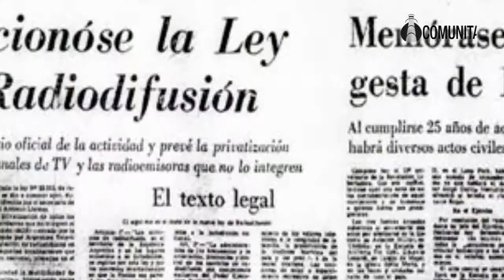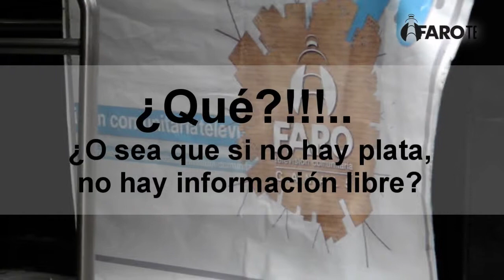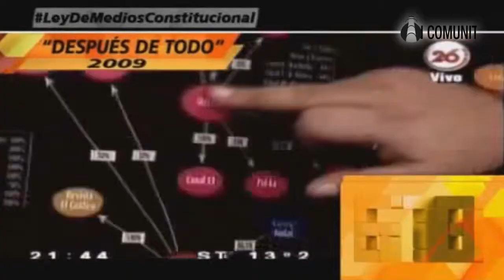Canales comunitarios en espera del Afsca [Noticiero FaroTV]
Después de casi 4 años de aprobada la Ley de medios, finalmente la corte la vuelve CONSTITUCIONAL !!.. un gran paso para la democracia y la pluralidad de voces en el país, pues finalmente se acaban los grandes monopolios. Pero finalmente lo que cuenta es el desarrollo de los canales y emisoras comunitarias. Así que el llamado es al Afsca, para que ponga la atención ahora en los generadores de Democracia en la Comunidad.